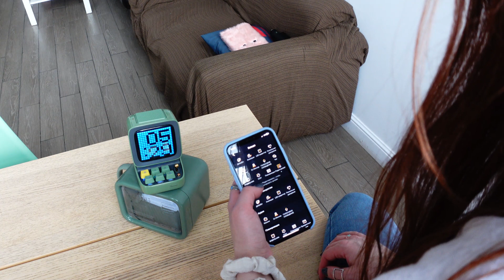Колонка DITOO PRO - распаковка и функционал